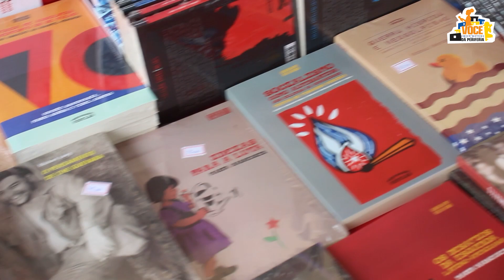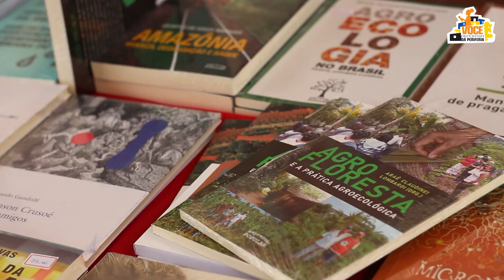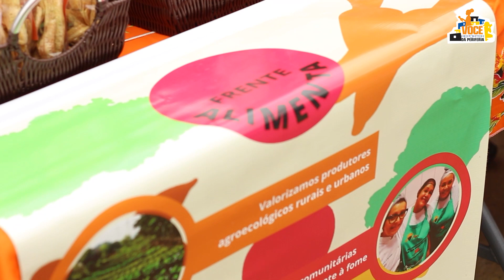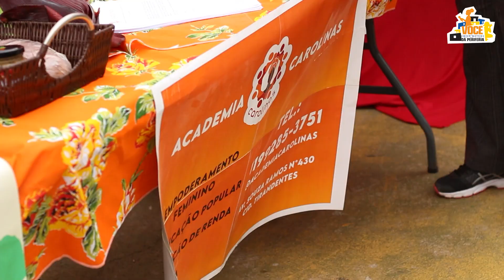Festival Literário - CDC Vento Leste: Você Repórter da Periferia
O Você Repórter da Periferia veio até o CDC Vento Leste, localizado na Cidade Patriarca, zona leste de São Paulo, para acompanhar o Festival Literário organizado coletivamente por articuladores locais, junto ao Festival Por Terra, Arte e Pão do MST, com objetivo de debater sobre arte, cultura e alimentação nas periferias.

Essa reportagem faz parte do programa de formação em educação midiática antirracista realizada pelo Portal de Notícias Desenrola e Não Me Enrola, iniciativa de jornalismo periférico que atua com produção de conteúdo e formação desde 2013.

Equipe:
Repórter: Vitória Rosendo
Cinegrafistas: Jéssica Calheiros, Caroline Pina, Andreza Vieira
Áudio: Karla Eduarda
Fotografia Evento e Making Of:  Kleber da Silva
Making of vídeo: Ruan Henrique
Assistente de Produção: Renatta Leite
Direção de Jornalismo: Evelyn Vilhena e Flávia Lopes
Direção de Imagens: Evelyn Vilhena e Thais Siqueira
Montagem: Pedro Oliveira
Montagem de Roteiro: Thais Siqueira e Pedro Oliveira
Direção de Arte: Flávia Lopes
Trilha sonora: Na Tranquila - Fino do Rap e Poesia Samba Soul